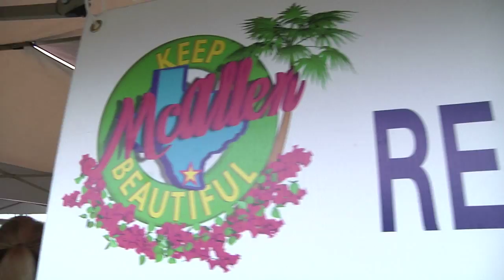Great American Clean Up 2015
Take a look back at our annual litter cleanup of gigantic proportions. On April 11th, hundreds of volunteers participated in the Keep McAllen Beautiful Great American Clean Up, a yearly community effort to banish litter and trash from our parks, schools, streets and sidewalks. Thanks to all our wonderful volunteers!